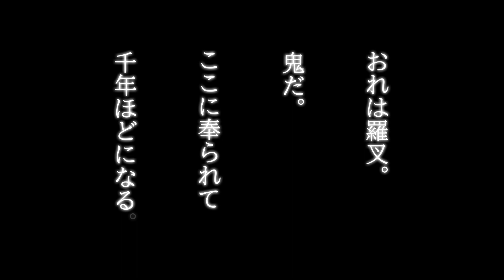【ちる箱10th】CHILL CHILL BOX 10th BLUE BOX 朗読劇「逢魔時コンフュージョン〜再〜」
2023年4月15日（土）16日（日）開催のCHILL CHILL BOX 10th BLUE BOX 朗読劇のタイトルと出演者を発表！

※本公演の配信はございません。是非会場へ足をお運びください。

動画　TAIGA
BGM　DOVA-SYNDROME

2016年よりスタートした声優朗読劇「CHILL CHILL BOX （通称：ちる箱）」は今回で10回目を迎えます。記念すべき10th公演では、2020年に上演するとともに人気を博し、その後の公演アンケートでも再演希望の声が絶えない人気作「逢魔時コンフュージョン」を再演！！
「CHILL CHILL BOX」初の２日間公演、一部Wキャストでお届けします。

【公演概要】
CHILL CHILL BOX 10th
BLUE BOX 朗読劇「逢魔時コンフュージョン〜再〜」
◆会場：サンパール荒川

◆出演
　野島健児　佐藤拓也　熊谷健太郎　立花慎之介
　平川大輔　梅田修一朗　波多野和俊

　野島健児　佐藤拓也　今井文也　中澤まさとも
　森川智之　田丸篤志　波多野和俊

※朗読内容は昼の部・夜の部で若干の変化がございます
※本公演の配信はございません

◆スタッフ
朗読劇脚本　森悠
朗読劇キャラクターデザイン　hal
プロデューサー　松崎亜希子
企画・製作　SANDIAS